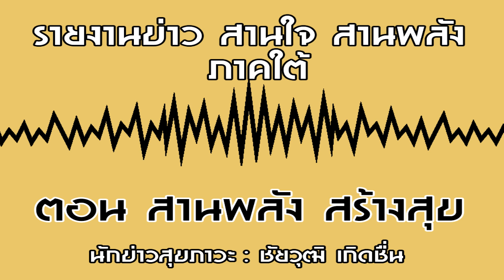รายงานข่าว สานใจ สานพลัง ภาคใต้ ตอน สานพลัง สร้างสุข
นายสุวพันธุ์ ตันยุวรรธนะ รัฐมนตรีประจำสำนักนายกรัฐมนตรี ได้บรรยายพิเศษเรื่องครั้งงานมหกรรมสร้างสุข ใน “แนวคิดและทิศทางสานพลังสร้างสุขภาวะ” ตอนหนึ่งว่า ทุกวันนี้ระบบสุขภาพมีความสลับซับซ้อนเป็นอย่างมาก จึงไม่สามารถแก้ไขปัญหาได้โดยภาครัฐหรือหน่วยงานใดหน่วยงานหนึ่งได้ การเปิดพื้นที่การมีส่วนร่วมจัดตั้งเป็นภาคีเครือข่ายสานพลังในการแก้ไขปัญหาจึงเป็นประโยชน์อย่างยิ่ง โดยรัฐบาลให้ความสำคัญกับเรื่องสุขภาพทั้งมิติของกายและใจมาโดยตลอด นำมาสู่การประกาศระเบียบสำนักนายกรัฐมนตรีว่าด้วยการจัดตั้งเขตสุขภาพเพื่อประชาชน พ.ศ.2559 เกิดเป็นคณะกรรมการเขตสุขภาพเพื่อประชาชน (กขป.) 13 เขตพื้นที่ทั่วประเทศ อย่างไรก็ตาม ตลอดระยะเวลา 2 ปี ที่ผ่านมา กขป. ได้ขับเคลื่อนงานไปข้างหน้าอย่างมีนัยยะสำคัญ ตัวอย่างที่ชัดเจนคือในงาน มหกรรมสานพลัง สร้างสุข “โฮมสุขอีสาน” ที่ กขป. 4 เขตพื้นที่ สามารถสรุปประเด็นปัญหาจากความต้องการของคนในพื้นที่ออกมาเป็น 4 ประเด็น ซึ่งสอดคล้องกับยุทธศาสตร์ชาติ รวมถึงแนวทางการปฏิรูปประเทศ  นายสุวพันธุ์ กล่าวอีกว่า งานด้านสุขภาวะเป็นสิ่งที่สำคัญกับคนทุกคน ซึ่งจำเป็นต้องมี 4 องค์ประกอบสำคัญเข้ามาร่วมกันขับเคลื่อนเพื่อให้บรรลุเป้าหมาย คือ 1.รัฐบาลต้องมีความเข้าใจและให้การสนับสนุน 2.ภาคีเครือข่ายที่ต้องเข้มแข็งและเป็นน้ำหนึ่งใจเดียวกัน 3.องค์กรในระดับพื้นที่ต้องช่วยขับเคลื่อนอย่างเป็นระบบ โดยเฉพาะ กขป.ที่เป็นกลไกสำคัญ 4.จิตอาสาที่ต้องเข้ามาช่วยกันและสร้างให้เกิดความเป็นเจ้าของร่วมกัน

“รัฐบาลพร้อมจะสนับสนุนงานด้านสุขภาวะ งานด้านการดูแลสุขภาพ รัฐบาลจะขับเคลื่อนสมัชชาสุขภาพและธรรมนูญสุขภาพทั่วประเทศ รัฐบาลจะทำให้เกิดการขับเคลื่อนตั้งแต่ในระดับภาค ระดับจังหวัด ลงไปถึงระดับอำเภอ และตำบล ถ้าเราบูรณาการในลักษณะนี้ มีพี่น้องประชาชนในระดับพื้นที่ขึ้นมาช่วยขับเคลื่อนประเด็นสุขภาพ ก็จะยิ่งทำให้เกิดประสิทธิภาพมากขึ้น” นายสุวพันธุ์ กล่าว ภายในงาน มีการเสวนาหัวข้อ “กขป.ในอนาคต” โดย นพ.พลเดช ปิ่นประทีป เลขาธิการคณะกรรมการสุขภาพแห่งชาติ กล่าวว่า เขตสุขภาพเพื่อประชาชนเป็นกลไกที่ถูกออกแบบมาเพื่อทำหน้าที่บูรณาการภารกิจของทุกกระทรวงที่มีประเด็นเกี่ยวข้องกับสุขภาวะให้เข้ามาทำงานร่วมกัน โดยทั้ง 13 เขตสุขภาพฯ จะมี กขป. เขตละ 45 คน เป็นกำลังสำคัญหนุนเสริมเติมเต็มการทำงานของหน่วยงานหลักให้มีประสิทธิภาพ และเป็นสะพานเชื่อมโยงระหว่างหน่วยงานในการทำงานอย่างสอดประสานเพื่อที่จะบรรลุภารกิจของแต่ละพื้นที่ด้วย “บทบาทหลักของ กขป. คือการสานพลัง บูรณาการ สร้างให้งานเกิดขึ้นได้โดยไม่ลงไปทำเอง แต่ต้องช่วยให้เพื่อนทำงานได้ดีขึ้น ฉะนั้นแต่ละเขตพื้นที่ต้องร่วมกันกำหนดประเด็นร่วม ก่อนที่แต่ละภาคีเครือข่ายจะแยกย้ายกลับไปขับเคลื่อนตามแผนงานและประมาณของตนเอง โดยมี กขป. เป็นส่วนหนุนเสริม” นพ.พลเดช กล่าว